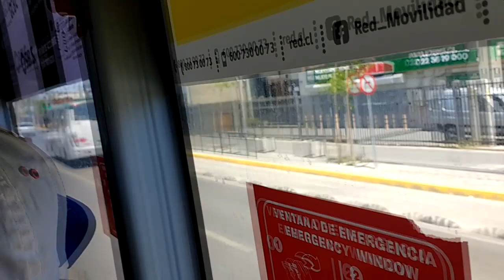Corredor BRT Av. Independencia - Bienvenido 2022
Que sea un mejor y feliz año 2022 para todos ustedes espectadores y suscriptores de este canal.
Esta vez será mostrando algo distinto y una de las cosas positivas que sucedieron el año 2021 en términos de transporte: la entrega de un nuevo corredor para buses, en Av. Independencia.
Un corredor que por fin hará explotar una característica que se exigió en el Nuevo Estándar Transantiago y nunca antes se había utilizado, las puertas del costado izquierdo en los buses rigidos de 13,20 m. Una solución que por fin pudo ser aplicada y es idónea para calles importantes de la ciudad y con poco espacio para generar modificaciones viales. Una solución nacida inicialmente en Sao Paulo que teóricamente es de fácil implementación y aplicación para buses de piso alto o bajo, pero que en Santiago tardó casi 5 años en construirse.

Comprende en extensión entre la Av. Dorsal en Conchalí y el Puente Padre Hurtado en Santiago, corriendo en paralelo a la línea 3 del metro. Permite reducir los tiempos de viaje a nivel de calle en ese tramo, con un promedio estimado en 15 minutos. Está servido por las líneas 201, 214, 230, 308, B14 y B27.
Revisa esta nueva experiencia de transporte en Santiago.